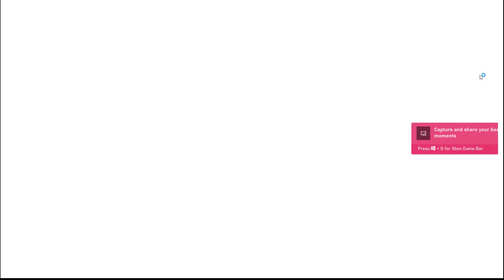Noita Acer Nitro 5 Gameplay Early Access (1)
Patriot Memory Performance Viper DDR4 8GB SODIMM PC4-19200
Seagate 2TB FireCuda Gaming SSHD SATA 6Gb/s Flash Accelerated (8GB) Performance Hard Drive
120Hz panel

MSI GE75 Raider 9SE
Intel Core i7 9th Gen 9750H (2.60 GHz)
NVIDIA GeForce RTX 2060 6 GB GDDR6
16 GB Memory
512 GB NVMe SSD

GPU: GeForce GTX 1050 Ti
CPU: Intel(R) Core(TM) i5-7300HQ CPU @ 2.50GHz
Memory: 16 GB RAM (15.89 GB RAM usable)
Current resolution: 1920 x 1080, 120Hz
Operating system: Microsoft Windows 10 Pro